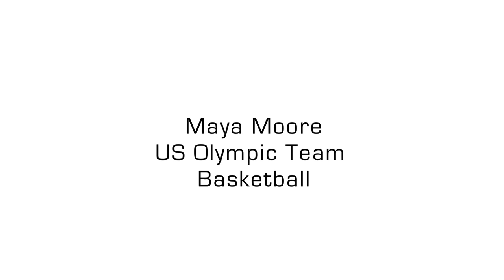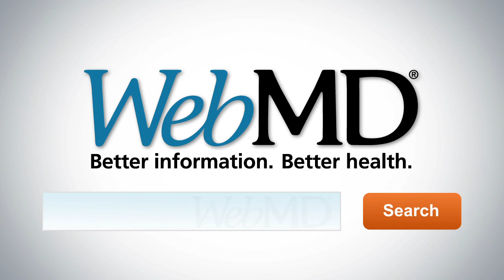Olympic Basketball Player Shares Training Secrets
From the WebMD Archives:

Olympic women's basketball star Maya Moore talks about her fitness regimen, how she prepares for games, and her favorite healthy foods.

Discover how Olympic athletes stay fit. Plus, get food and fitness tips for the everyday Olympian.

Reviewed By: Michael W. Smith, June 2012